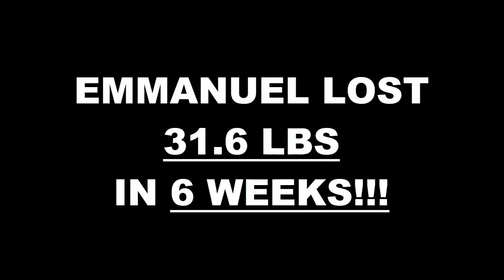El Cajon Fitness 6 Week Challenge Results - Emmanuel Sosa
We will now check the result of Emmanuel's 6 week weight loss challenge!